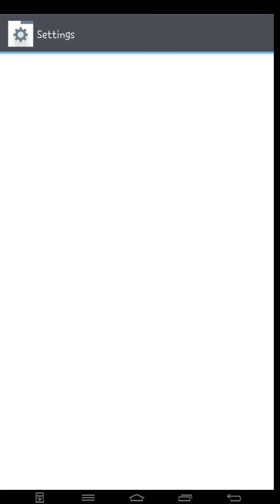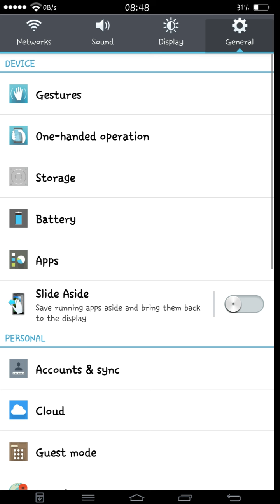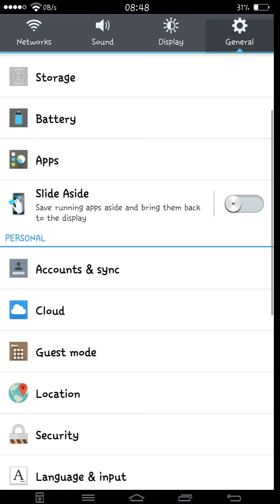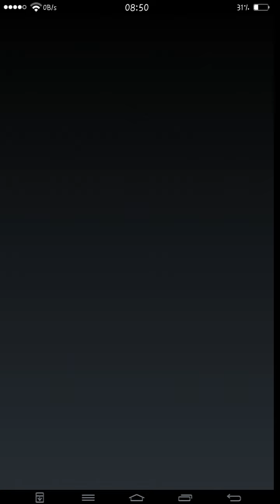Lam Hoang V7.1 Rom (4.4.2) for LG G2- F320L/S/K/D802/D801/VS980